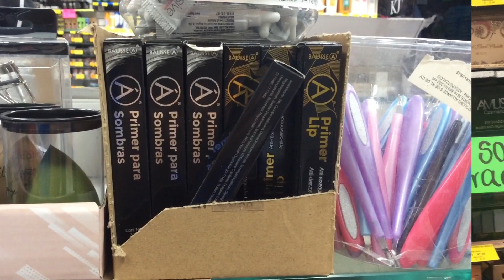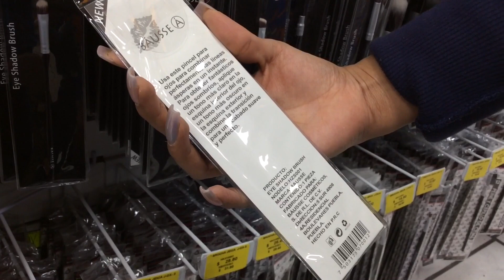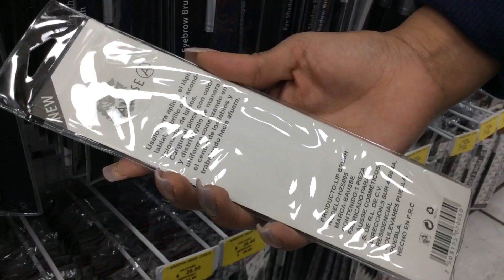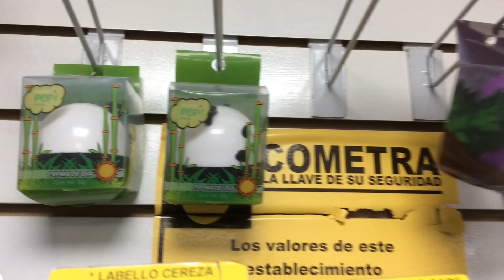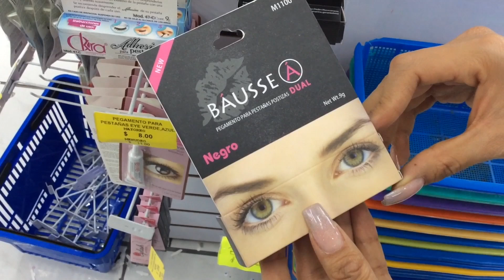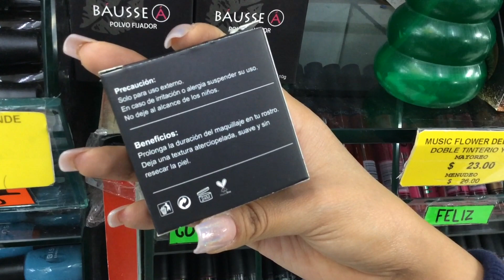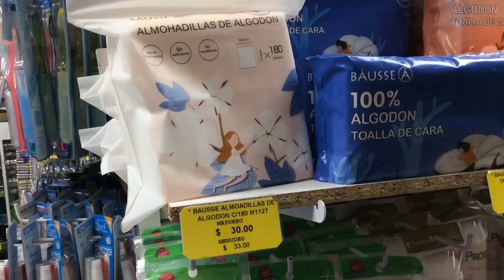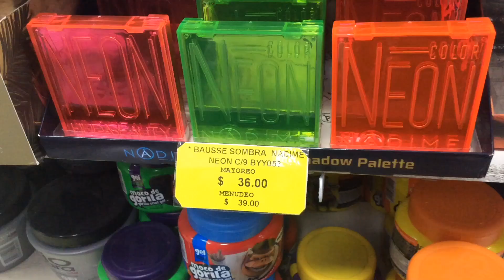NUEVA MARCA DE MAQUILLAJE EN TIENDAS DEL CENTRO CDMX | LOS MEJORES PRECIOS DE MAYOREO Y MENUDEO 😱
Hola, en éste vídeo les muestro una nueva marca de maquillaje económico que llegó a tiendas del centro de la CDMX, en específico, se trata del "UNIVERSO DEL COSMÉTICO" perteneciente a "GRUPO AZALIE".

En el vídeo les muestro productos de distintas marcas como paletas de sombras, pestaña postizas, brochas de maquillaje, mascarillas, rímel, etc.

DATOS DE LA TIENDA:

DIRECCIÓN:
República de Colombia, Número 66, Local 11, Colonia Centro, C.P 06020, Ciudad de México.

TLÉFONOS:
54911115
55229054
57041581
57023347
55291134
57022955
57952387
EXTENSIÓN: 123.